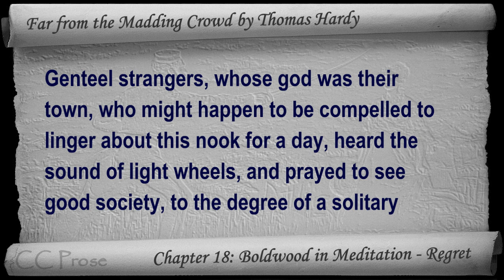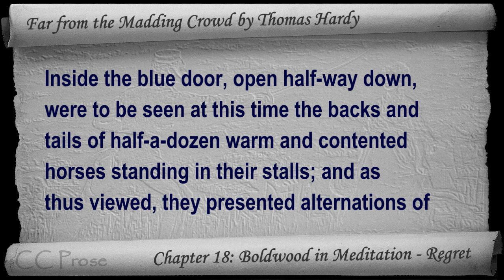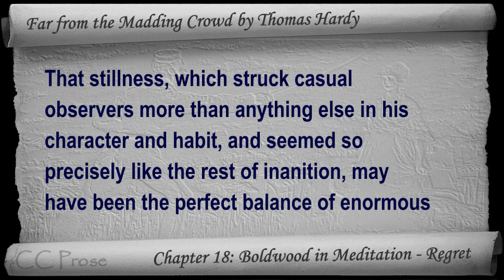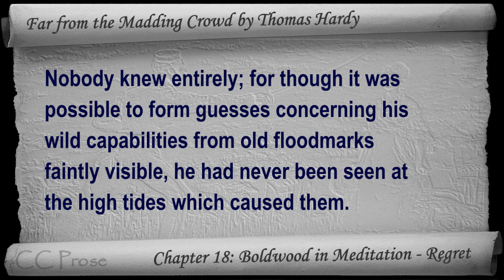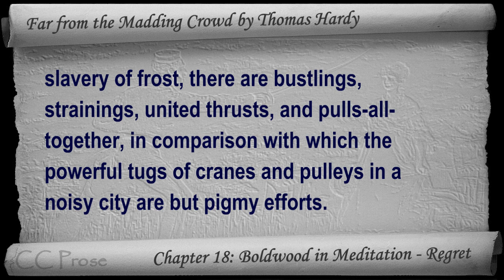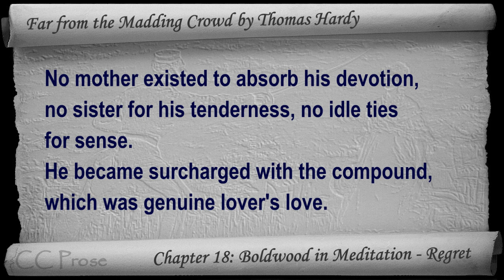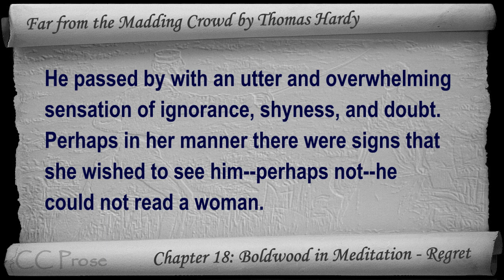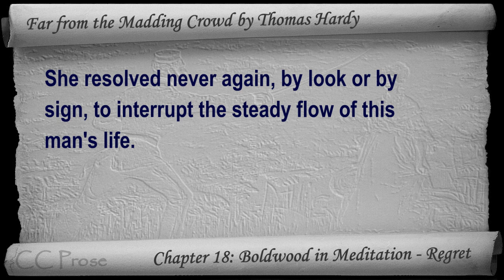Chapter 18 - Far from the Madding Crowd by Thomas Hardy - Boldwood in Meditation - Regret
Chapter 18: Boldwood in Meditation - Regret. Classic Literature VideoBook with synchronized text, interactive transcript, and closed captions. Audio courtesy of Librivox. Read by Tadhg Hynes.